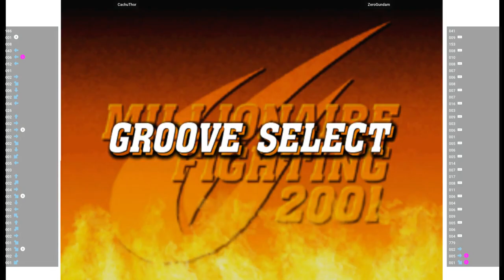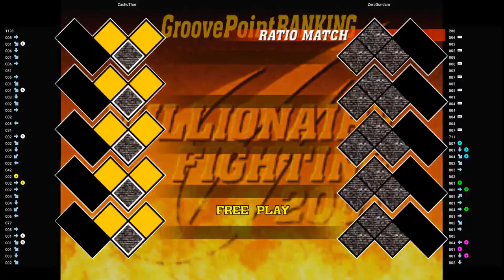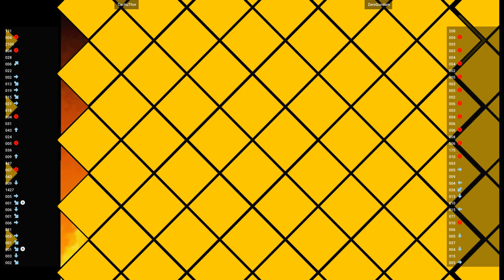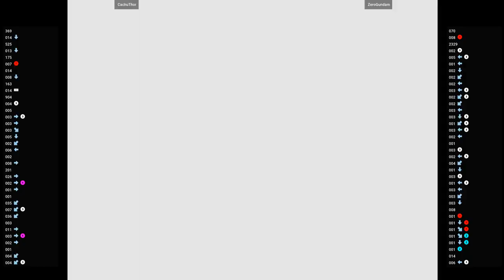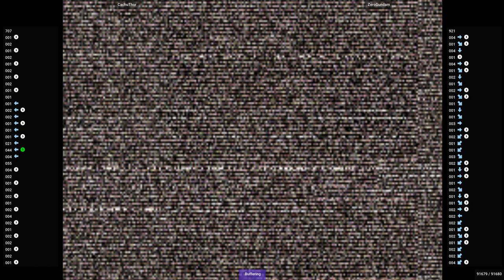CVS2 🕹 CachuThor VS ZeroGundam